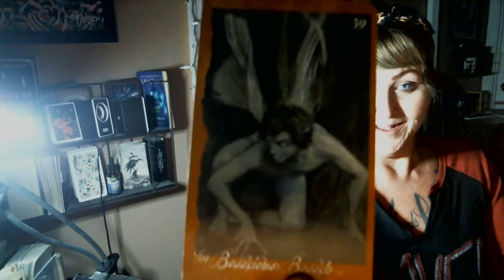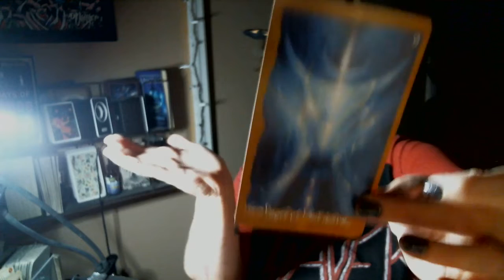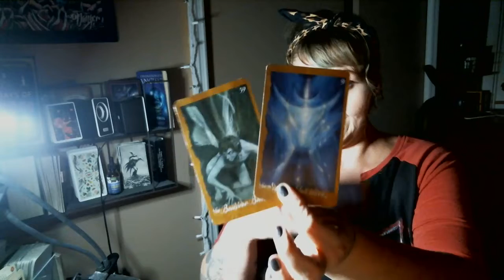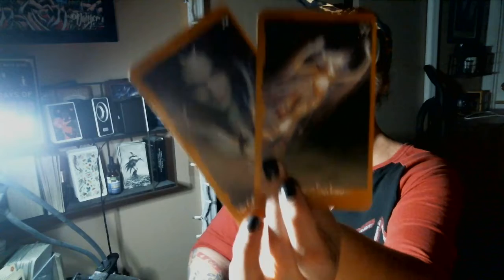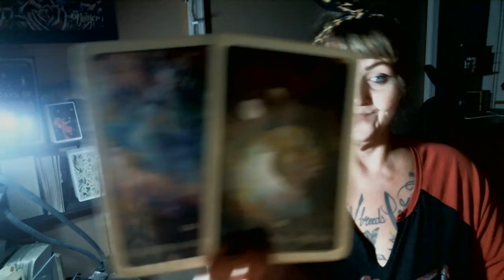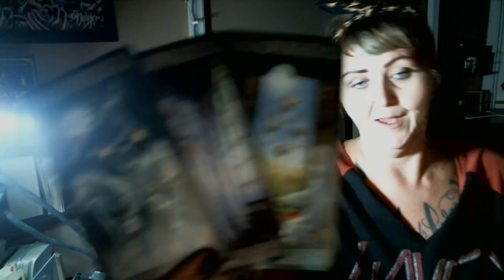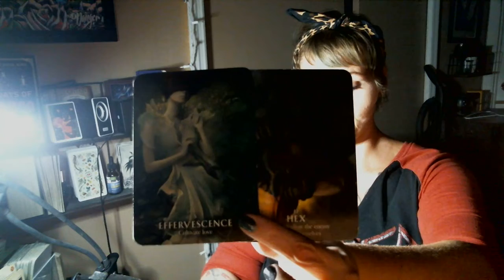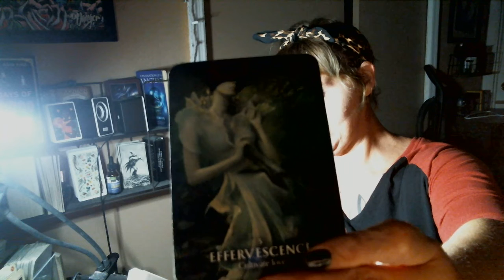Plowing through the obstacles